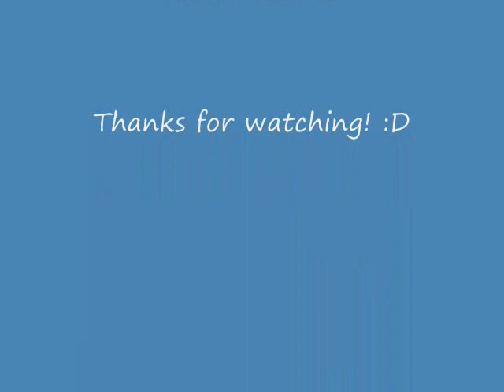Vice B-Day Parody Video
I made a video gift for my friend Vice/Nightmare/Felix. His name changes a lot. This is from the Family Guy with Brian and Stewie doing the over part, enjoy, and no I don't own Family Guy.